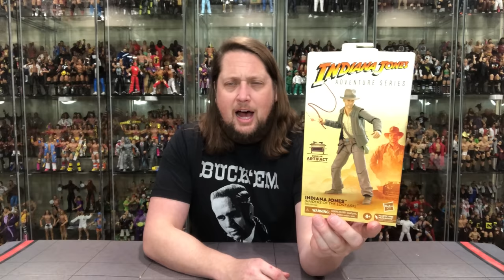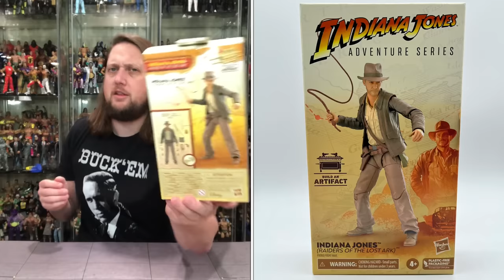Indiana Jones Hasbro Unboxing & Review! + Movie Thoughts (I Finally Saw It)